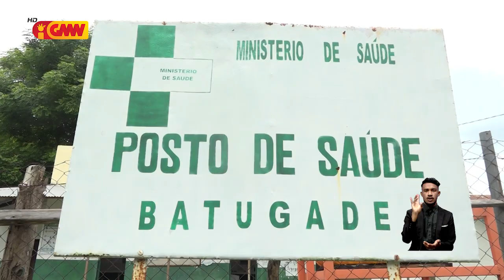Postu Saúde Batugade kondisaun la favoravel, fo perigu ba pasiente sira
Konsdisaun fiziku iha postu saúde Batugade, Munisipiu Bobonaru la favoravel ona hodi akumula pasiente sira, liu-liu ba inan isin-rua sira no kazu emerjénsia sira seluk.